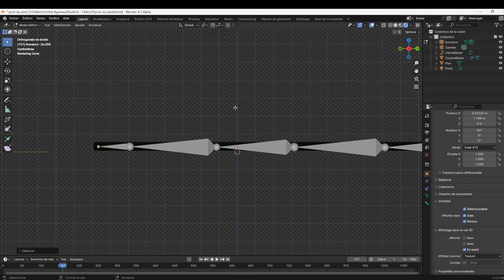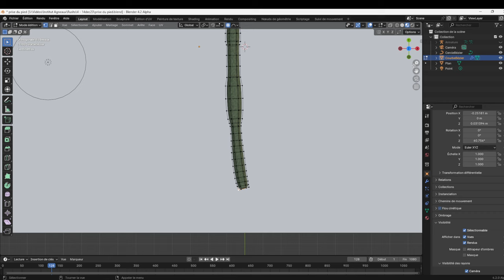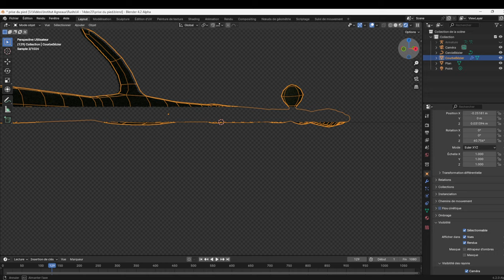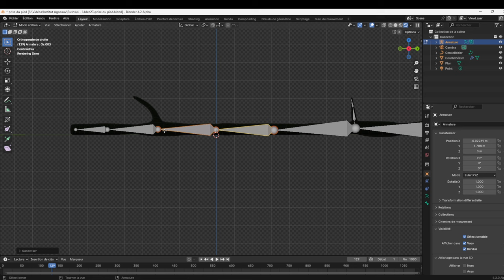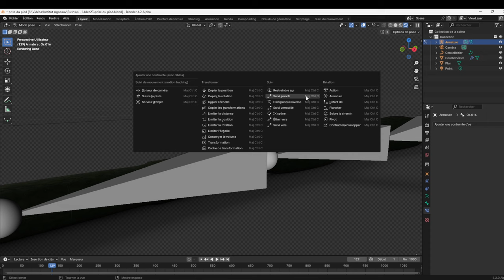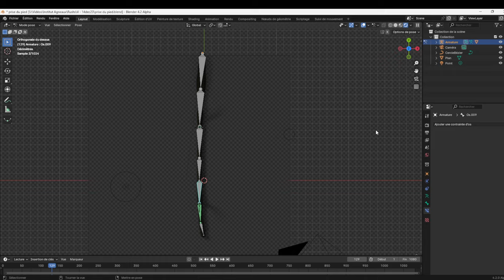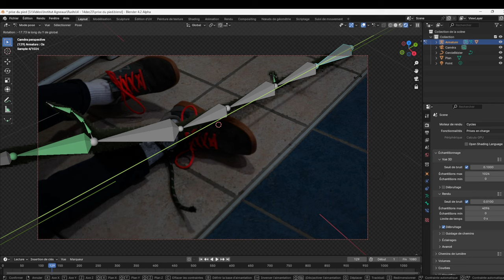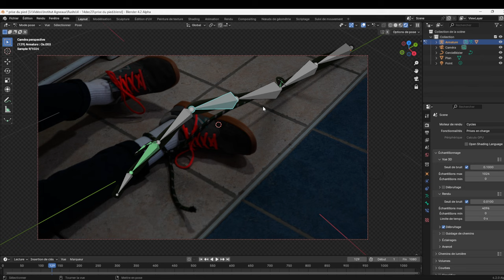Blender 4.2 : Effet Spéciaux pour film "MONSTRUEUX" avec de Méchantes Plantes !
Je vous partage un petit travail sur des effets spéciaux concrets pour un projet d'atelier Cinéma et effet spéciaux (pour un court métrage avec des jeunes).

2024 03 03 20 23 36